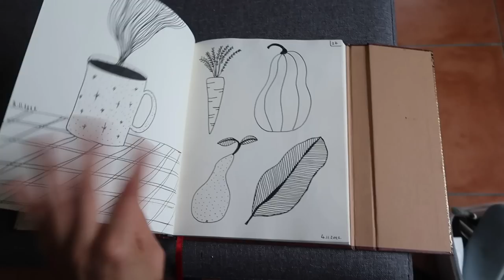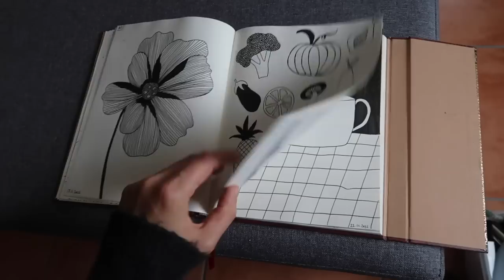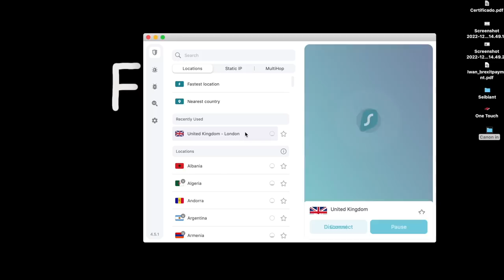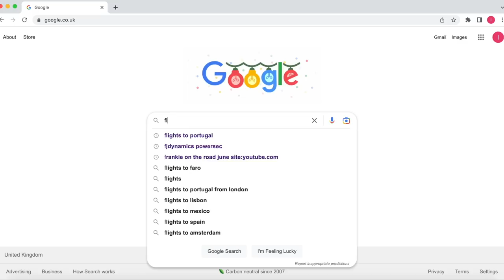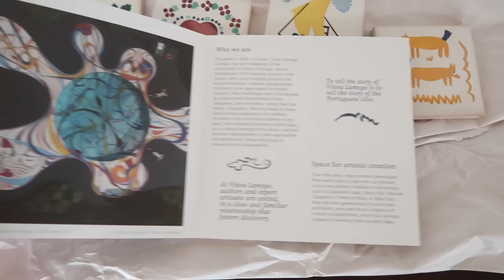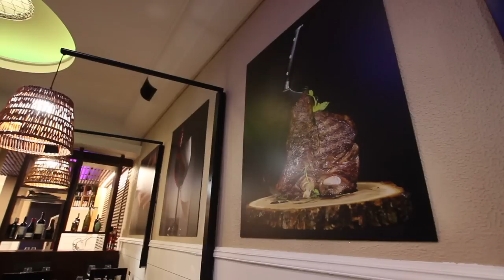Tiny Home: Winter in the Portugese Countryside.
Lobscouse Recipe:
400g Diced lamb/beef/fish
1 large onion
4 potatoes
2 Carrots
2 Leeks
Bottle of bitter Ale
400ml stock
Thyme

Carissa's Print Shop

Carissa, Iwan & Frankie decided one night over a bottle of wine that moving from North Wales to Portugal would be a good idea. Within a month they were on the road to Portugal to find the perfect piece of land to call their new home. We picked up Albi the cat along the way. Subscribe to follow our journey as we turn an old stone barn into our home, and learn the ropes of looking after a piece of land to make an abundant garden and one day, our very own winery.